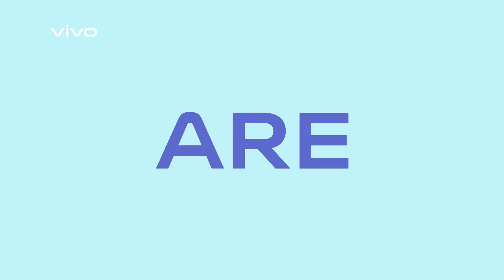The Stylish Vivo V21e (5G) | TVC 15s